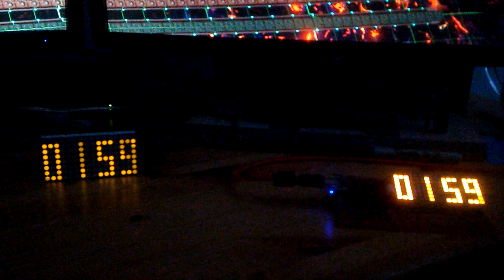DST fallback fail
well, one out of two ain't bad.
Step 1: steal timezone file from a Linux/Unix/macOS machine (/etc/localtime will be a link to the file you want)
Step 2: write code to parse said timezone file (Go CircuitPython)
Step 3: Put the code on to the desk clock

Forgot Step 3, well there is always next time.